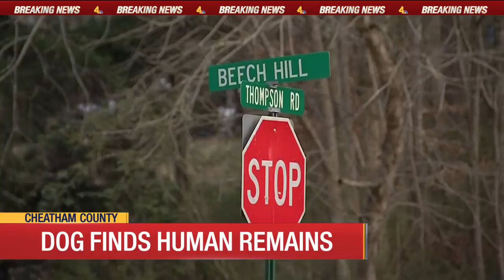Dog finds human remains in Pegram